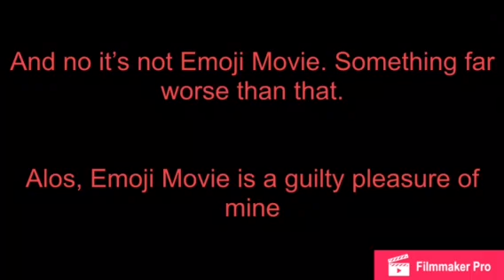More movies I Hate Portrayed By Spongebob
Part 2 is officially out! And I might make a part 3 if this gets at least 50 likes

Spongebob is owned by Viacom, Nickelodeon, Paramount Television, & Stephen Hillenburg! PLZ DONT BLOCK!!!